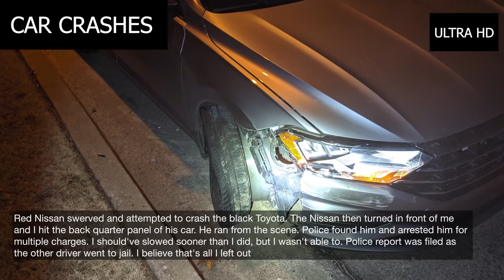ULTRA QUALITY CAR CRASHES 2021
I post new videos daily on this channel. Mainly vines memes greenscreen and vehicle car crashes #2021 . I hope you enjoyed this video.

CRASHES
VINES
GREENSCREEN
green screen effects , cool green screen effects , green screen , effects , funny , awesome , mlg , meme , 2017 , 2018 , 2019 , 2020 , 2021 best green screen effects , chroma
MEMES
fortnite funny moments,tiktok,tik tok memes,tseries,don't laugh,elon musk,minecraft memes,cursed memes